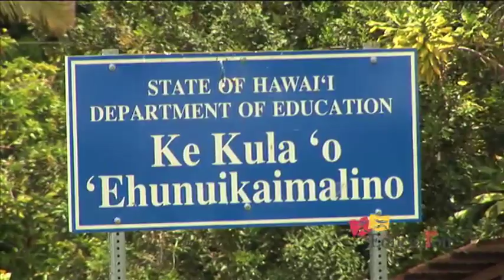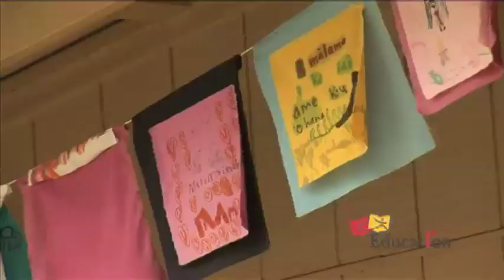Tim Lino, OC16,GPA Play it Smart, Episode 11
highlighted Tim Lino on the GPA Play it Smart show on OC16